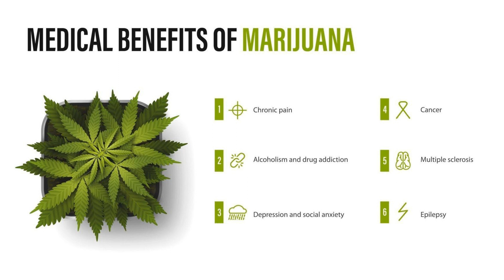Piotr Fronczewski - Z Poradnika Młodego Zielarza 432hz